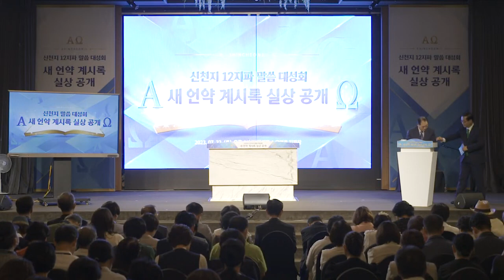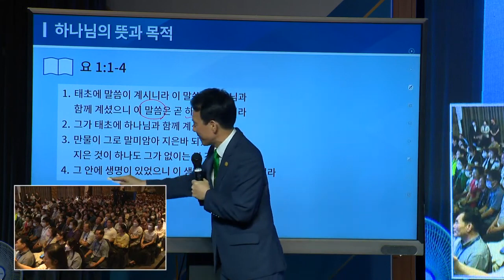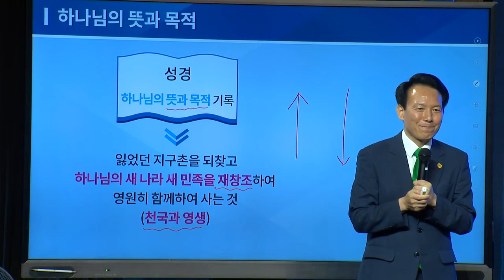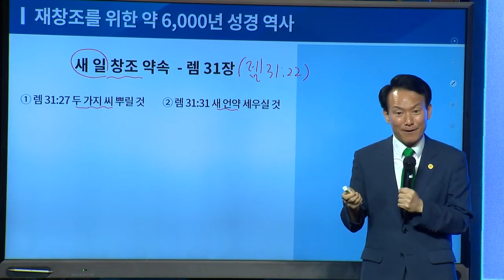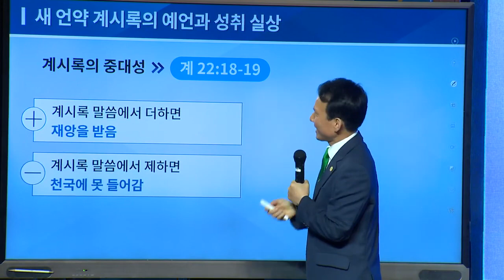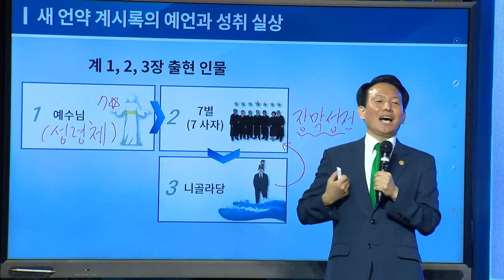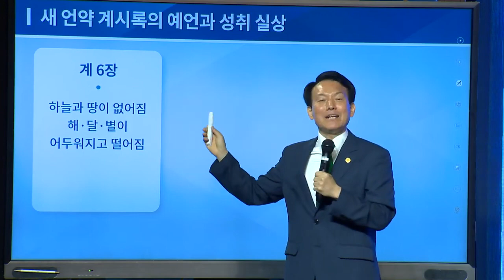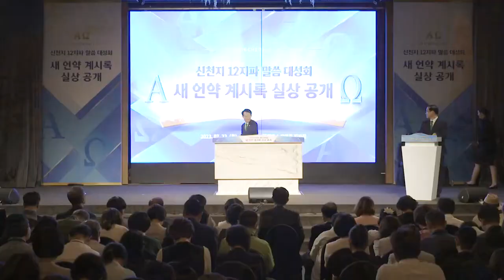[John Tribe] Revealing the Fulfilled Reality of Revelation, the New Covenant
✅ [John Tribe] Bible Seminar of the 12 Tribes of Shincheonji
· Title: Revealing the Fulfilled Reality of Revelation, the New Covenant
· When: Saturday, 22 July 2023, 4:00 PM (GMT+9)
· Lecturer: Seoul James Tribe Leader